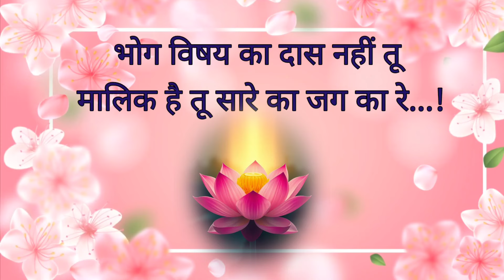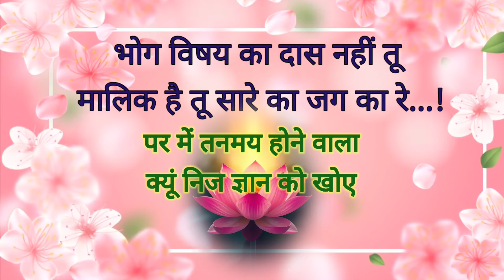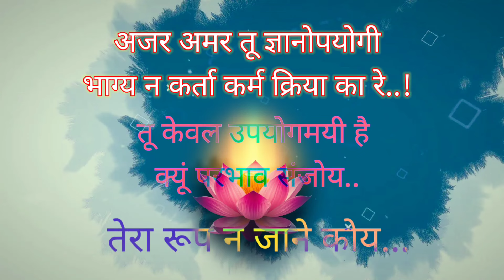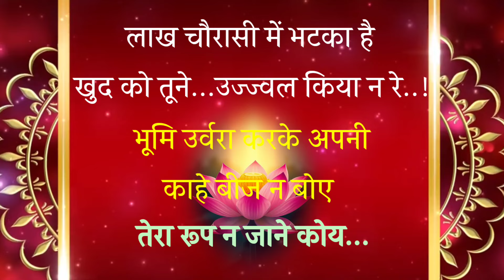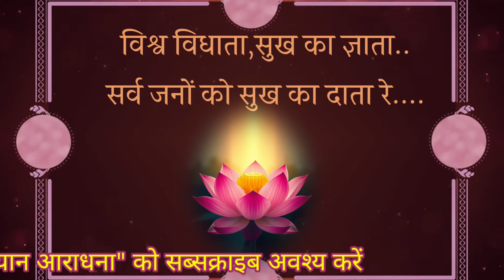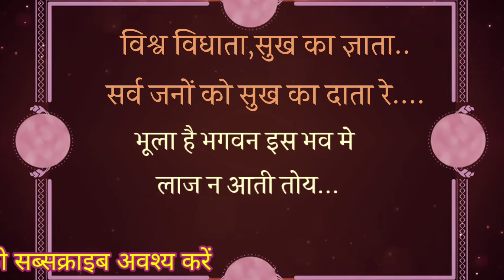तू ज्ञाता दृष्टा रे.. aadhyatmik_bhajan with lyrics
Top jain bhajan aadhyatmik bhajan khajana
तू ज्ञाता दृष्टा रे... तेरा रूप न जाने कोई .. aadhyatmik_bhajan with lyrics

17 शक्तियां तारण-तरण स्वामी जी द्वारा कही हुई उपादान शक्ति अवश्य सुने